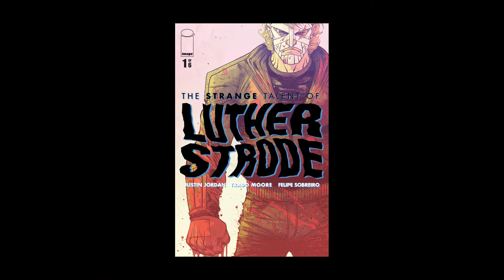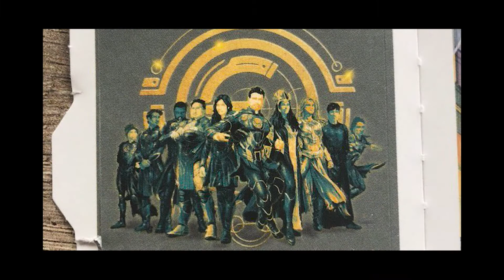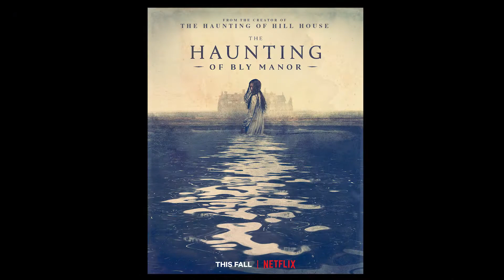Episode 25 - Toxic Femininity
A Quarter Century reached!
This week the Oues talk:

Streaming News
- Clive Barker's return to the Hellraiser franchise!
- Sony purchasing Crunchy Roll from AT&T
- The Witches get fingered by the Paralympic Games Committee
- Netflix took our strategy advice and the cheque is in the mail! Find out why!

Film News
- New Neil Marshall film "Lair" in the works!
- We put together our concept for a new Teenage Mutant Ninja Turtles sequel to the 90's films!
- Henry Golding divulges "Snake Eyes" influences!
- Wonder Woman, Free Guy and Death on the Nile delays!

Movie Trailers
- Vanguard and Lego Star Wars Holiday Special

Entertainment News
- RIP Sir Sean Connery and Geoffrey Palmer
- Ray Fisher detailing the Joss Whedon Justice League reshoots and how he was cut out of the film!
- Johnny Depp losing his case in the UK and his role as Grindelwald!

This one had so much content that we nearly got shut down!